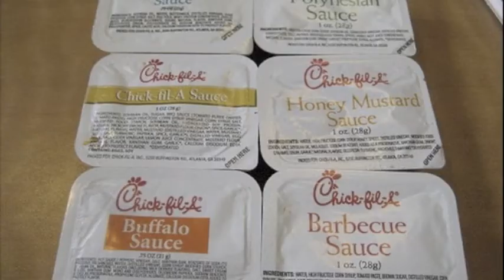Chic-fil-A Rant w/Naski of FadaKnowsBest.com